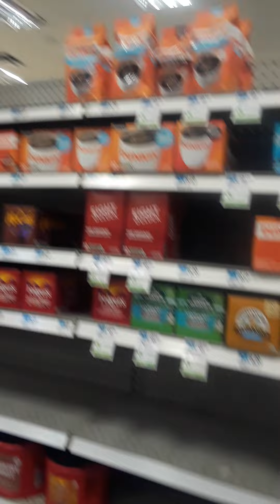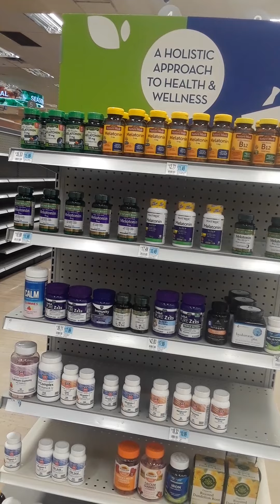Another Rite Aide location Closing 2/1/2022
Location on 31 street , just off Broadway in Astoria  closing soon.